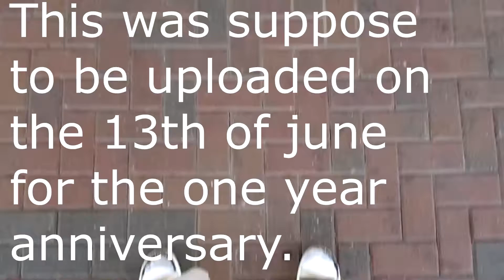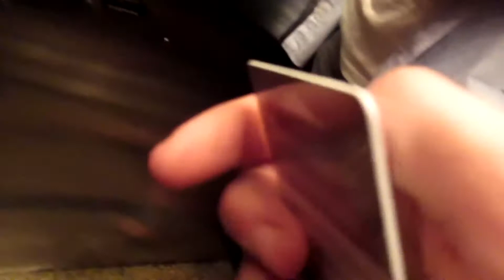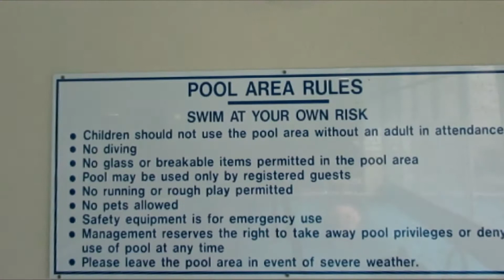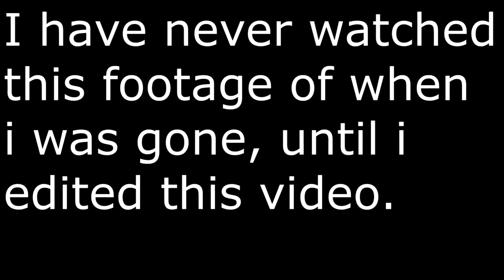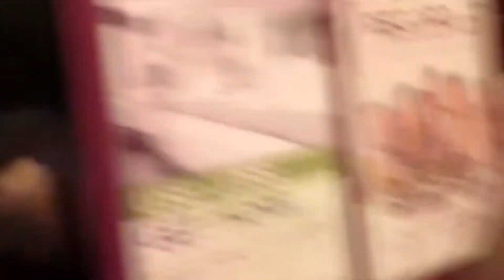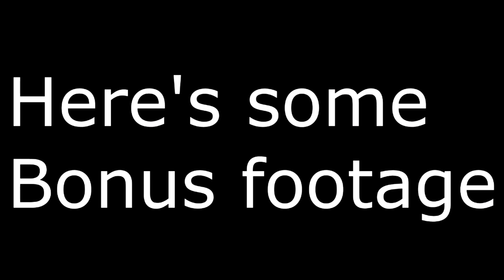Bates Hotel | Funniest Moments (800th video)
[Friends:]
SC - WildBoyJavon
steam - blue_light_saga
That Damn Dude Guy#4563
playstation - xXSniperBeast123
Xbox - BatesMode 9000